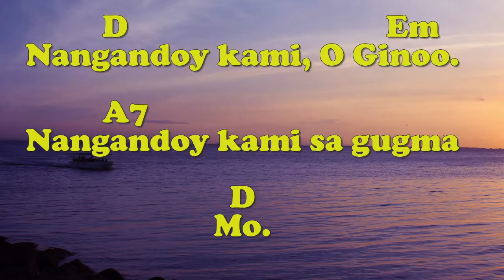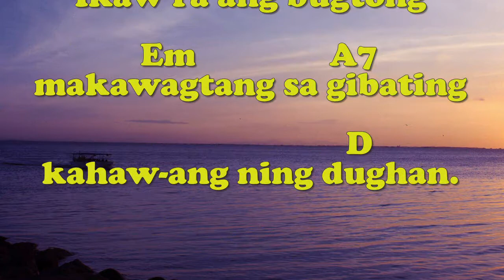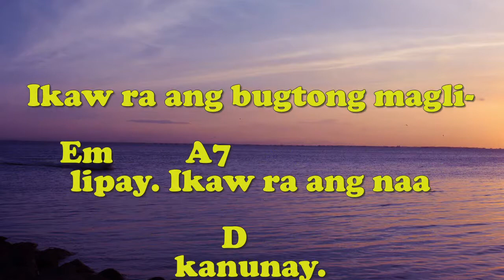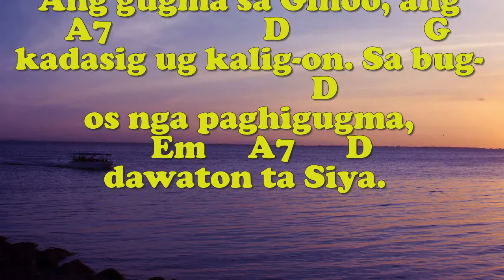ANG GUGMA SA GINOO (Vocal) - Communion/Words & Music: Nars Fernandez/Organist: Jonjon Bayog-ang